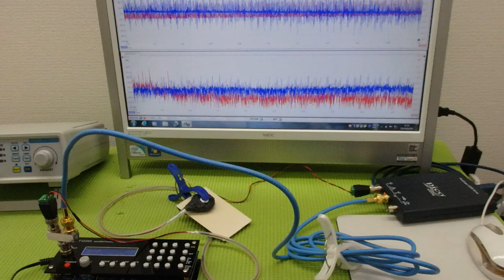メガヘルツの超音波発振制御プローブを利用した実験動画 ultrasonic-labo